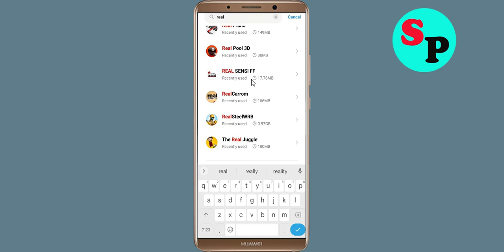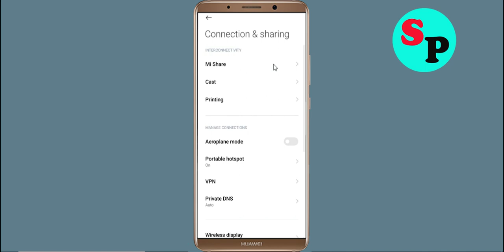Fix Real Steel WRB App Network & No Internet Connection Problem. Please Try Again Error in Android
How To Fix Real Steel WRB App Network & No Real Steel WRB Internet Connection Problem. Please Try Again Error in Android

Hello Friends, Todays in this video section, i will show you How To Fix Real Steel WRB App Network Connection Error Android & Ios - Real Steel WRB App Real Steel WRBnet Connection. If you are facing same problem in your android phone then it will help you to get rid of this problem. Just follow tutorial to solve this issue. Just follow the basic steps to solve this issue. If you are facing same issue in your android mobile then follow the simple steps to fix this issue.

1).Restart your phone.
2).Disconnect and reconnect Wi-Fi or change to another Wi-Fi.
3).Check for Data Packet Loss
4).Force close Real Steel WRB and clear cache.
5).Update Real Steel WRB and Operating System.
6).Reinstall Real Steel WRB

How To Solve Real Steel WRB App Network & Real Steel WRBnet Connection Error in Android & Ios
Fix Network connection solution in Real Steel WRB App Fixed
Fix Real Steel WRB App Network Connection Error Android
How to fix Real Steel WRB App Network Connection Error Android Fix
Easy fix Real Steel WRB App Network Connection Error Android
Network and Real Steel WRB Internet connection problem in Real Steel WRB App
Fix No Real Steel WRBnet Connection Solutions
How To Fix Real Steel WRB network issue in Android Mobile Phone...